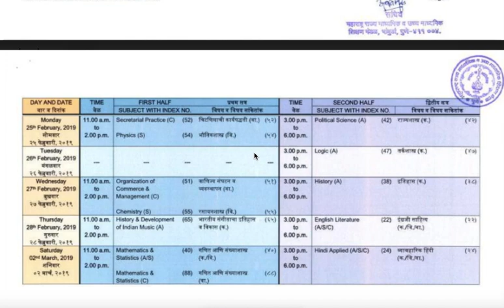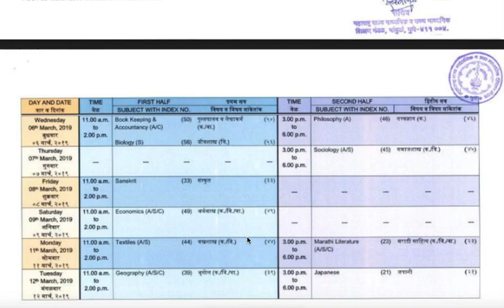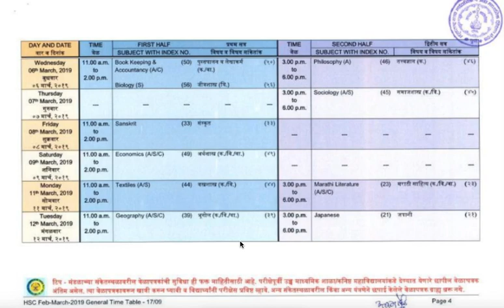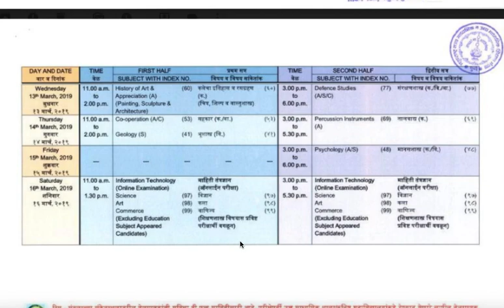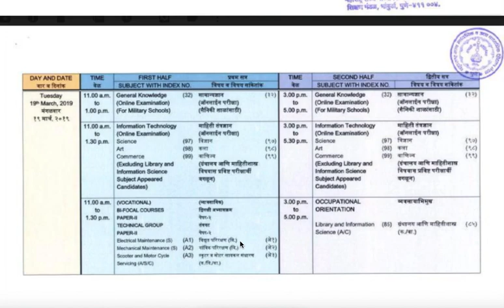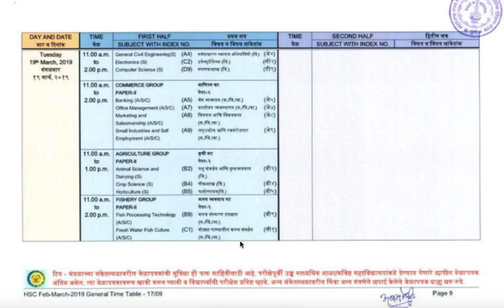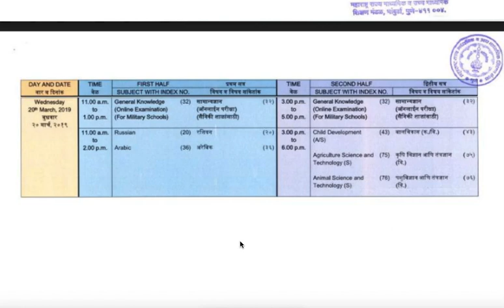Maharashtra HSC Time Table 2019, MAH 12th (HSC) Date Sheet 2019